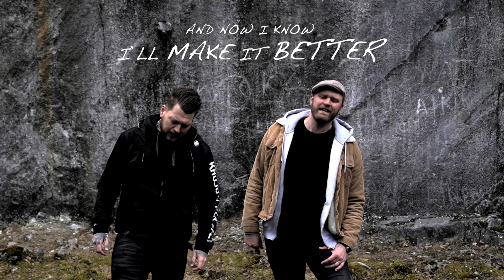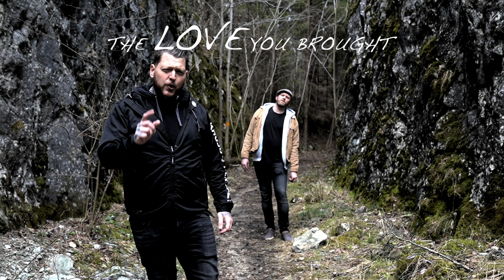TEDDIE ERICSSON & ERPEWIJK || HEARTACHES AND PAIN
Denna låt speglar mitt liv och hur det sett ut, vi har försökt att få en helhet i en komprimerad text vilket jag tycker vi lyckats bra med:)

Gillar du låten?

Glöm inte att lyssna på låter även på Spotify, den hittar du om du söker på Teddie Ericsson :)